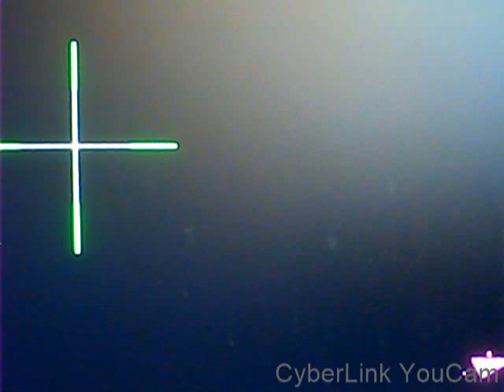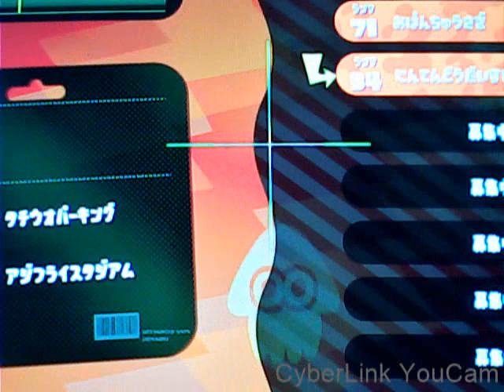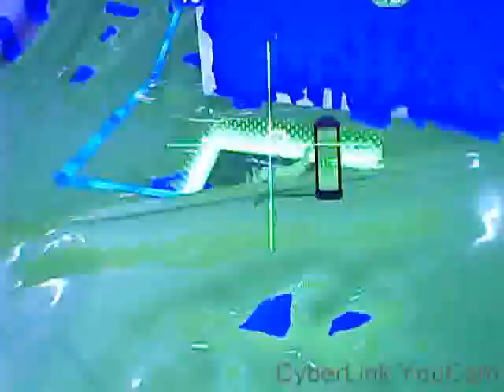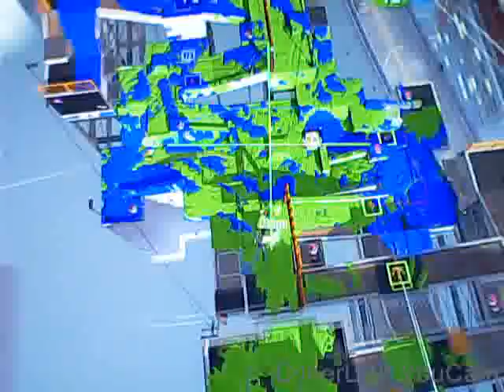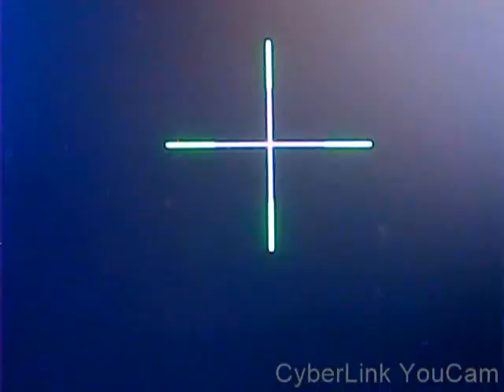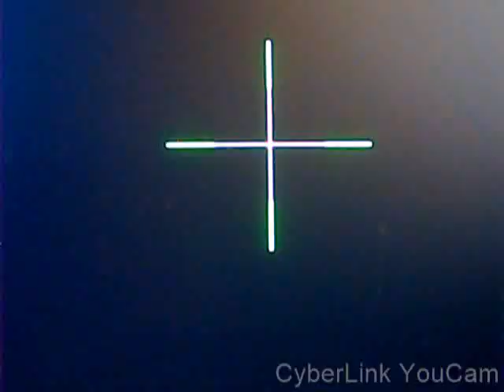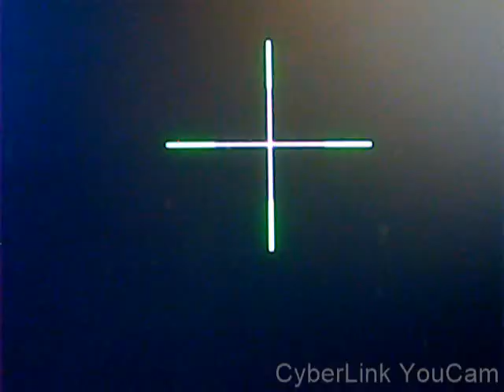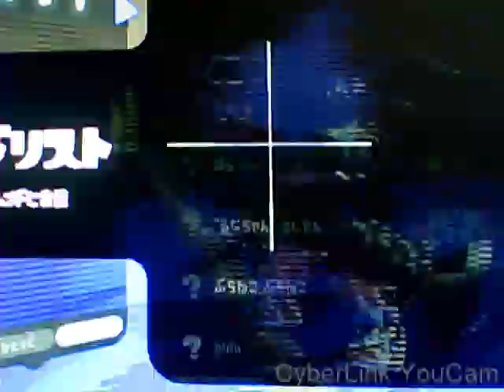スプラ実力ナンバーワン！にゆう！【フェス前！】X何敗しても１時間以内プレイのみ！スプラトゥーン３のオープン等!2敗した場合はスプラトゥーン２！バンカラ等プレイ！【メンバーのリプレイ！】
自分は任天堂に対し！誹謗は言わない！脅迫も言わない！ダメージ依頼もしない！
任天堂を心から応援します！女の子をできるだけ死傷者を出させないように
最善の努力をします！なぜなら！すべての女の子大好きだから！

速攻で決まるステージ防御できない！問題が出たので！R8QM-KUPQ-２M2V-YRNLメモリーあげておきます

勝った試合は実力！もしも試合に負けている試合は！負け屋！及び弾が当たっているのに！当たっていない判定でやられて負けている場合なので！真に受けないように！

バンカラはSクラスはフレンドチームが行えばプレイ！ソロでは行わない！

スプラのオープン！イベント！大会等のメンバー募集!

すべての任天堂のゲームプレイヤーに対し！危害を加えるな！殺すな！

【注意事項】目が悪くならないように！モニター１．５メートル前後離れてみてね！

チャンネル　　　　　　　　にゆうにんてんどうしゃちょう
数百本！ゲームソフトをクリアしたことがある自分（あらゆるゲームをたくさんクリアすることでよいアドバイスが出てくるという考えで行った）がしゃちーになったら！
８００万円の報酬でお仕事します！
だれでも楽しめれるゲームをアドバイスなどを行い！よいゲームになるように
ゲームを開発行って！プレイヤー！幸せな顔を見たい！

任天堂の自分のコード　　SW-２８５６－７５７０ー７４０３
注意事項！ゲーム非公開は見合わせ！放置プレイはできるだけしないで
トレーニングしっかりできる方！５００時間以上プレイした人のみ！

スプラトゥーン３で２敗したら！２をぷれい！
０勝２敗！もしくは１勝2敗した場合は！次に日！１敗！最初に勝てば！
２敗ルールに戻る！
０勝１敗！の場合は！次の日！０戦！次の日！２敗！戻る！
昇格戦で昇格できなかった場合は！２１時台のゲームプレイできない！

３のバンカラ！Sになって！Sマイナス○○になったら！
次のシーズンまでバンカラは行わない！
２のバンカラ！Bランクで下がったら！（A以上超えている場合は省く！）
二日間プレイストップ！※　代わりにスプラトゥーンの動画を見る！

なわばりは今後！既存のラクトは！５割程度勝つ確率ですが
自分は相手がラクト一人いた場合は９割強勝つくらい強い！
全国区優勝できる実力のラクトのみ！
ただし！基本チーム戦のみ使用！

※　フェスは勝ったら！他の武器も使用します！

なわばりにおいこんだときは！
たまがあたっているのにあたりはんていがあったとき
ぬりだけしかおこなわない！嫌なら！当たり判定負けはしないように！
塗り判定で勝っているのに！負け判定した場合は！（２の場合）５回２分間何もせずそのあと１分間塗るだけ行う！ただし！勝った場合は通常通り行う！
嫌なら！弾が当たっているのに！当たっていない判定はやめろ！
塗り判定で勝っているのに負ける判定やめろ！
八百長で勝っている試合は無効！

Xマッチもしくは！２！バンカラ等の待っている間は
本を読んでお勉強します！※　ゲームの間しか行わない！

強くなる秘訣！ポイントについて
バンカラの勝率！
シュータ系は！平均６割前後
ヒッセン及びバケツ系は！平均６割前後
二丁拳銃は！平均５割前後
ジム系は！平均５割前後
ブラスターは！平均４割前後
バレル系は！平均３～４割前後
傘は！平均３～４割前後
ローラーは！平均３割前後
チャージャー系は！平均２割前後
パブロは！平均２割前後
弓は！平均１割前後

勝率が低い武器で勝てている場合は相手が手を抜いているか
同じ武器構成になっているから！

スペシャル一番弱いランキング！

１　ショクワンダー　　　２　キューインキ　　　３　サメライド
４　スミナガシート　　　５　デコイチラシ　　　６　メガホン
７　ホップソナー　　　　８　バリア　　　　　　９　テイオウイカ
１０ウルトラハンコ　　　１１アメフラシ　　　　１２ウルトラチャクチ

一番強いランキング

１　ウルトラショット　　　２　カニタンク　　　　３　マルチミサイル
４　ナイスダマ　　　　　　５　エナジースタンド　６　トリプルトルネード
７　ジェットパック

武器シューターのみ強いランキング！

１　シャープマーカー及びシャープマーカーネオ
敵陣までいってとれる高さがあり！防御力もある！スペシャルが強い

２　スプラシューター及びスプラシューターコラボ

３　５２ガロン
敵陣までいってとれる高さがあり！防御力もある！スペシャルは普通！

４　ボトルカイザー
シュータより射程が長いので対面が少し強く防御力もある！スペシャルは普通！

５　ジェットスイーパーカスタム
シュータより射程が長いので対面が少し強く防御力もある！スペシャルはやや弱い！
メインで相手のダブルチームを離れ離れにすることができるくらい遠くから威嚇射撃できる！

６　ボールドマーカー及びボールドマーカーネオ
敵陣までいってとれる少し高い！防御力はあまり期待できない！スペシャルが普通！

豆知識について

バリア及びシールドに対して！
ボムを使用すると近くにいる敵プレイヤーがいると
とれる！

かど壁の潜伏からばっと出てくる場合は
ローラーが有利！

らくとは近距離に持ち込まれたときに
ローラーが有利！

高台にあがるときに

はじにプレイヤーが潜伏している場合が多い
気を付けないとやられる！

相手の動きを裏をかいて
壁からの！イカロールアタック！

スクリューはシューターキラー

後ろに弱い！
ロボットボムにもやや弱い

傘はシューターや二丁拳銃に強い
バケツやローラーに弱い！

バレル系は！シューターに弱い！
たちんぼにはつよい！

チャージャーは！近距離まで近いとシューター及び二丁拳銃に弱い！

バンカラのチーム連携について

ほこはプレイヤー４人！ほこに向かって！いかないと
少しでも参加しないと速攻で負ける！※　鉾爆風でやられないように！

ガチエリアは！エリア確保したら！前線でやられず！抑えれば勝てる！
クロスアタック
〇　→　　　もう一人も　　　←　〇　　　　　　　　●
　　　　〇　　　　　　　〇　　　　　　　　　　　　↑　　正面ダブルチーム戦法！

　　●　　　　　　　　　　　　　　　　　　　　〇　　　〇
　　　　　　〇　正面と横からとる戦法

　　〇　　　　　　　　　　　　　　　　〇

　　　　　　　　　　　　　　　　　　　●　　　　挟み撃ち戦法

　　　　　　　　　　　　　　　　　　　〇
　　　→　〇

　　　　　　〇　　この逃げている絵の後

　　　　↑　→　〇
　　　　〇　　　味方と合流し！とる戦法！

〇　　●　　〇　　　横の挟み撃ち戦法

※　大会のみ使用！
普段使用すると力の大きく差が出るので！

２軍　ジム！トライ！もしくはラクト！クアッド！もしくはマニューバー）イグザミナー！ハイドラ！クーゲル！

２軍はナワバリ専用で行い！勝てば次の武器を使用するというルールで行ってます！

注意事項！

バンカラは！やりすぎると！なわばりが少し弱くなる！

とあるひとが数億円以上お金を渡して自分に対し！Sクラスで！
負けるように依頼をしているせいで！負けているので！
真に受けないでほしい！※　Xマッチ上がればこの文面だけ！非公開にします

仕事も与えず！女の子とお付き合いさせない場合は
パソコンは買わない！

次世代任天堂ゲーム機が発売されるまで彼女及び妻ができなかったら
ソネット解約します

解約し再び回線契約させたいのであれば彼女及び妻を用意してほしい

※　彼女がいない場合は中古で次世代任天堂ゲーム機買う

【個人的な大事な話！】都営住宅の当選！新宿区住宅で！お部屋間取り！３DK５０以内お部屋なので！同棲してくれる女の子募集！一緒に楽しい同棲生活しませんか？見つからないと引っ越しできないので当選したのが無駄になってしまう！ご連絡どうかよろしくお願いいたします！